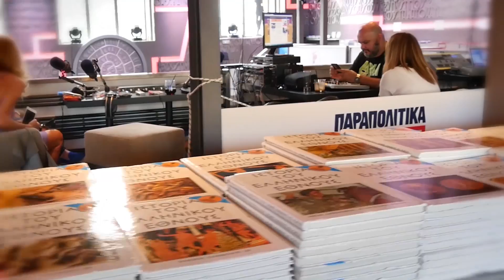Γιορτή Πολιτισμού ΠΑΡΑΠΟΛΙΤΙΚΑ 90,1 - 1η μέρα | Parapolitika